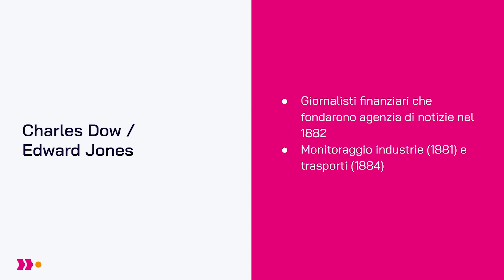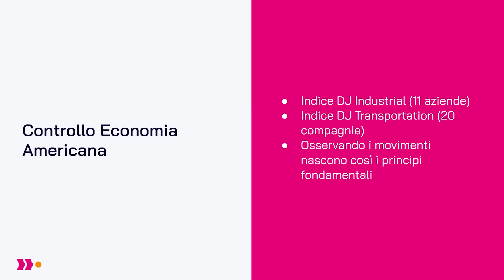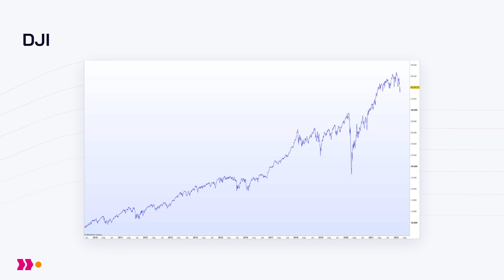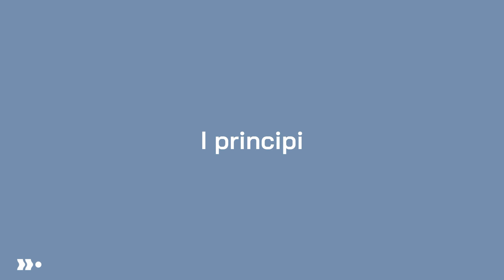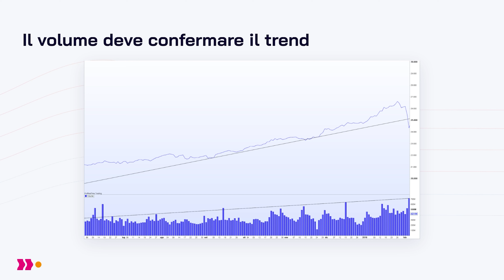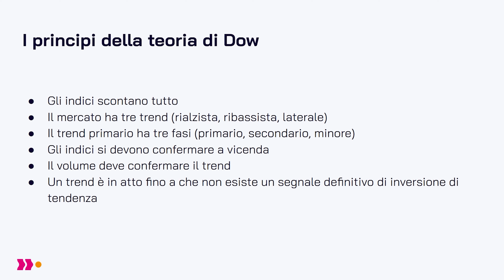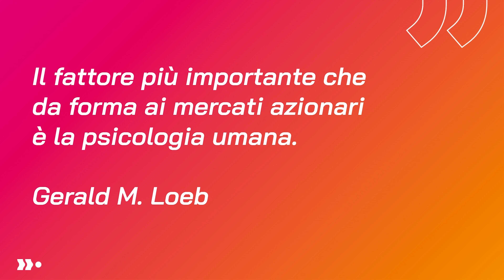La teoria di Dow - Le basi dell'analisi tecnica (Lezione 3) (CORSO COMPLETO)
✅ Migliora le tue finanza! Accedi a oltre 50 corsi, strumenti operativi e una piattaforma per monitorare il tuo patrimonio. Tutto in un unico posto, senza bisogno di carta di credito!

LE PRECEDENTI LEZIONI:

⚠️LE BASI DELL'ANALISI TECNICA per GUADAGNARE col Trading - Corso di Analisi tecnica! (Lezione 1)

I 3 PRINCIPI DI ANALISI TECNICA per GUADAGNARE col Trading - Corso di Analisi tecnica! (Lezione 2)

Benvenuti nel corso 'Le Basi dell'Analisi Tecnica'! 📊 In questo video, ci immergeremo nei 3 principi fondamentali dell'analisi tecnica che ogni trader dovrebbe conoscere.

Che tu sia un principiante o desideri rinfrescare le tue conoscenze, questa guida ti fornirà gli strumenti essenziali per interpretare i grafici e prendere decisioni di trading informate.

📈 Scopri come i professionisti utilizzano l'analisi tecnica per prevedere le tendenze del mercato e come puoi applicare questi principi nella tua strategia di trading.

Non perdere l'opportunità di elevare le tue competenze di trading al livello successivo! 🔔

Chi è PropUp Trading?

PropUp Trading è il canale youtube dedicato a tutti gli appassionati di Trading che vogliono diventare dei Trader professionisti, anche se in questo momento partono da zero e non hanno capitali.

🔎All'interno del canale PropUp Trading troverai:
- Lezioni di trading (per principianti ed avanzate)
- Lezioni di analisi tecnica (per principianti ed avanzate)
- Trading volumetrico
- Strategie di trading vincenti e che funzionano
- Strategie di trading intraday e multiday
- Indicatori di trading
- Trading azionario
- Trading LIVE

Il nostro obiettivo è quello di aiutare tutti gli appassionati di trading a diventare trader di successo, anche partendo da zero e senza rischiare i propri capitali. .